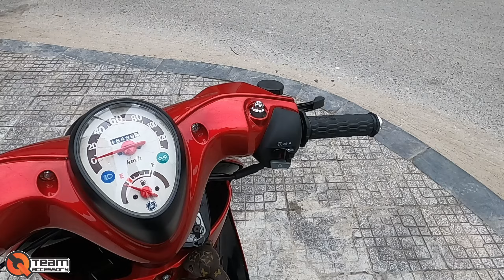YAMAHA Mio Classico DỌN MỚI SIÊU ĐỈNH l Công tử HÀ Thành DỌN Mio Tặng mẹ đi chợ,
Decal và các vấn đề về thiết kế in ấn Decal:
Hotline: Mr Quân Béo - 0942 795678 / 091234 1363
Zalo: 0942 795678 / 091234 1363
Fanpage: Qteam Motor - Phụ Tùng Xe Độ Hà Nội